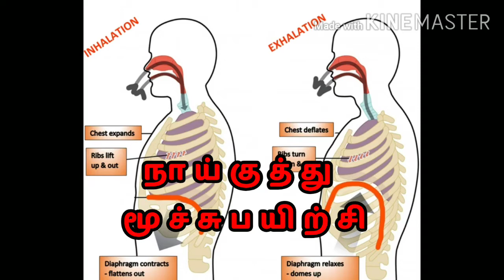கொரோனாவும் மூச்சுபயிற்சியும்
கபாலபதி பயிற்சி